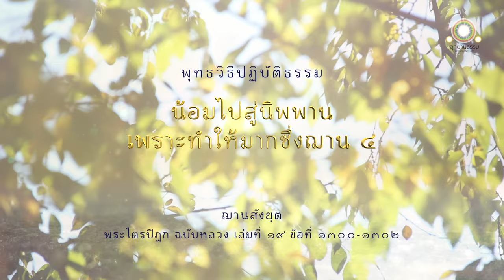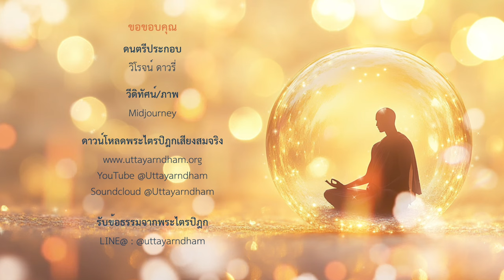น้อมไปสู่นิพพานเพราะทำให้มากซึ่งฌาน ๔ | ฌานสังยุต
น้อมไปสู่นิพพาน
เพราะทำให้มากซึ่งฌาน ๔
ฌานสังยุต

ดูกรภิกษุทั้งหลาย ฌาน ๔ เหล่านี้ ฌาน ๔ เป็นไฉน

ภิกษุในธรรมวินัยนี้ สงัดจากกาม สงัดจากอกุศลธรรม บรรลุปฐมฌานมีวิตกวิจาร มีปีติและสุขเกิดแต่วิเวกอยู่

บรรลุทุติยฌาน มีความผ่องใสแห่งจิตในภายใน เป็นธรรมเอกผุดขึ้น ไม่มีวิตก ไม่มีวิจาร เพราะวิตกวิจารสงบลงไป มีปีติและสุขเกิดแต่สมาธิอยู่

มีอุเบกขา มีสติสัมปชัญญะ เสวยสุขด้วยนามกาย เพราะปีติสิ้นไป บรรลุตติยฌาน ที่พระอริยเจ้าทั้งหลายสรรเสริญว่า ผู้ได้ฌานนี้ เป็นผู้มีอุเบกขา มีสติอยู่เป็นสุข

บรรลุจตุตถฌาน ไม่มีทุกข์ ไม่มีสุข เพราะละสุขละทุกข์และดับโสมนัสโทมนัสก่อนๆ ได้ มีอุเบกขาเป็นเหตุให้สติบริสุทธิ์อยู่

ดูกรภิกษุทั้งหลาย ฌาน ๔ เหล่านี้แล

ดูกรภิกษุทั้งหลาย เปรียบเหมือนแม่น้ำคงคา ไหลไปสู่ทิศปราจีน หลั่งไปสู่ทิศปราจีน บ่าไปสู่ทิศปราจีน ฉันใด

ภิกษุเจริญ กระทำให้มากซึ่งฌาน ๔ ย่อมเป็นผู้น้อมไปสู่นิพพาน โน้มไปสู่นิพพาน โอนไปสู่นิพพาน ฉันนั้นเหมือนกัน

ก็ภิกษุเจริญ กระทำให้มากซึ่งฌาน ๔ อย่างไร ย่อมเป็นผู้น้อมไปสู่นิพพาน โน้มไปสู่นิพพาน โอนไปสู่นิพพาน

ภิกษุในธรรมวินัยนี้ สงัดจากกาม สงัดจากอกุศลธรรม บรรลุปฐมฌาน มีวิตกวิจาร มีปีติและสุขเกิดแต่วิเวกอยู่

ดูกรภิกษุทั้งหลาย ภิกษุเจริญ กระทำให้มากซึ่งฌาน ๔ อย่างนี้แล ย่อมเป็นผู้น้อมไปสู่นิพพาน โน้มไปสู่นิพพาน โอนไปสู่นิพพาน